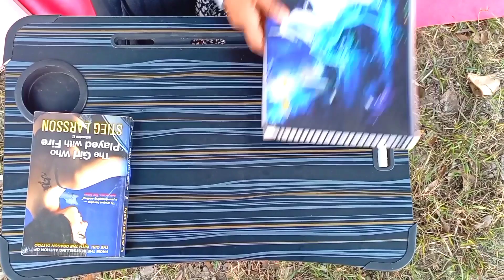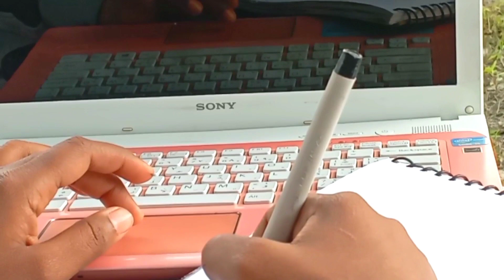Beautiful vintage leaf watercolor painting 🎨 our first mini vlog😅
watercolor painting for every painting lovers and nature lovers.